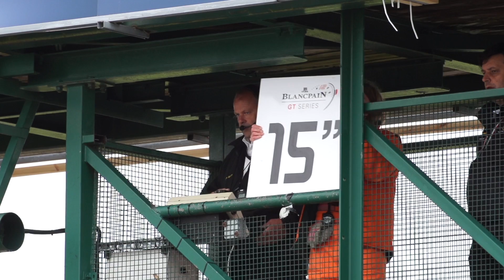Lamborghini Blancpain Super Trofeo Europe 2015, Silverstone Highlights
Relive the Lamborghini Blancpain Super Trofeo Europe 2015 Round 1 and 2 highlights from Silverstone, May 23-24.

Join the conversation using SuperTrofeo and LSTEU